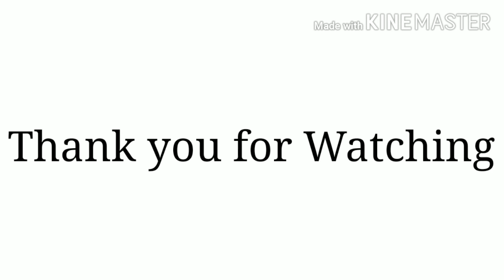TOP 10 KPOP MALE GROUP